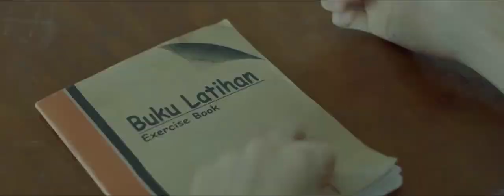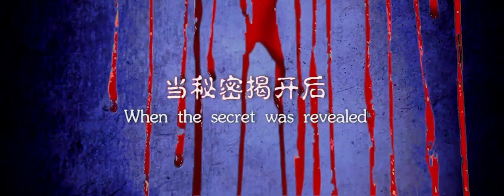【Trailer】 12 Ghost Fingers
Story :
After his parents' divorce, Chow starts to live with his grandfather and transfers to a new school. On his first day, a girl in class tells him the school is haunted. The naughty boy raises his twelve fingers to form an eye. He scans around the classroom with his eyes and tells the girl that there is indeed haunting in the school. The entire class erupts into chaos. As a result, Chow is told off by the principal for his naughty prank. However, on his way home, Chow begins to feel that there is something spooky going on in the school.

Genre: Thriller, Horror, Mystery
Directed by Jack Wong and executive producer Aaron Lim
Starring by : Ryan Chiew who is a well-known YouTuber, Koey Har, Jany
Lee, Darren Lee, as well as a special appearance from Lee Heng Gee.